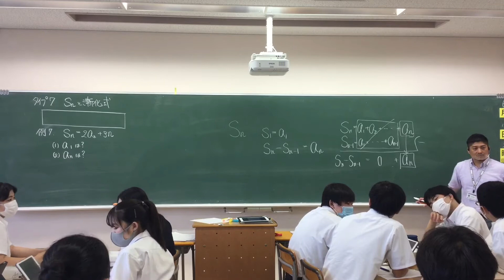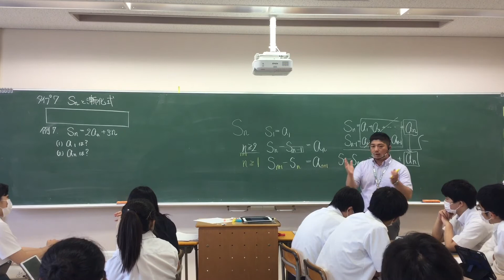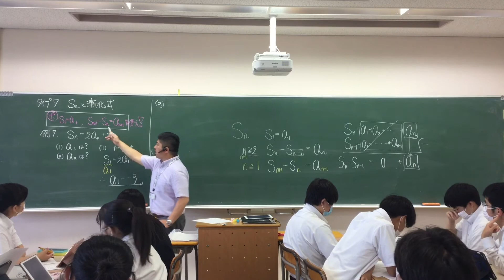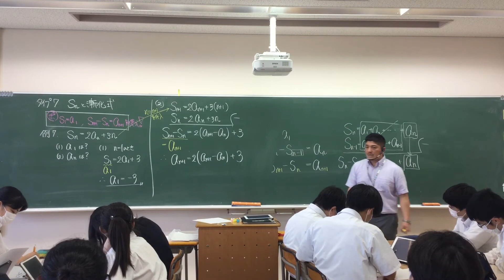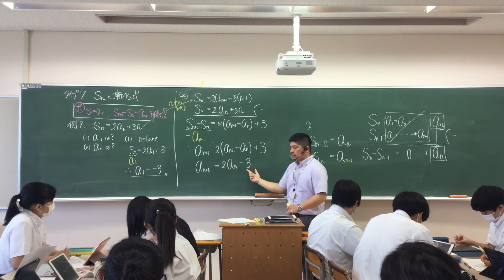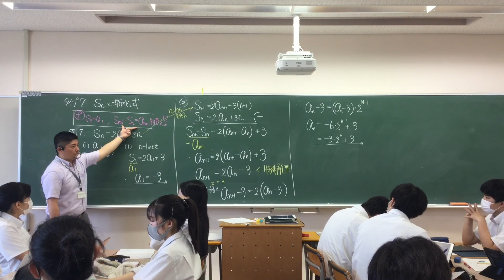漸化式⑦ タイプ7 Snと漸化式